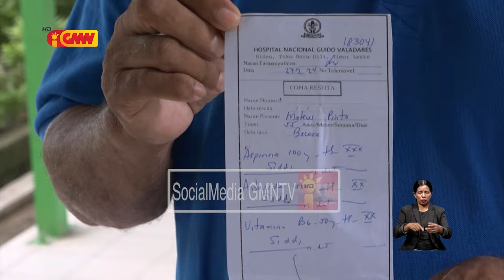Deputadu sira Kritika Governu Dasia tanba la Aloka Osan ho Montante bo'ot ba Setór Saúde